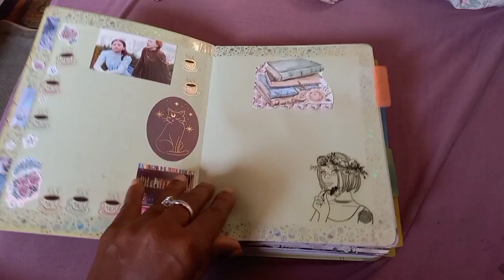Reading Journal Flip Through 📚